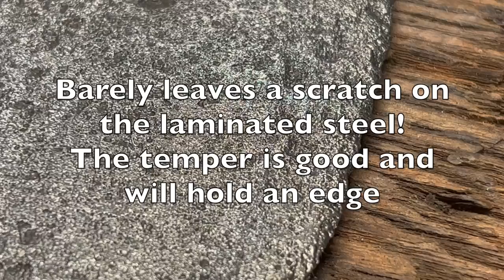MONSTER CHISEL RESTORATION - ASMR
MONSTER CHISEL RESTORATION - ASMR tool restoration DIY How To video by Chop With Chris shows in detail how to completely restore a rusty antique millwright slick chisel.  Related links: